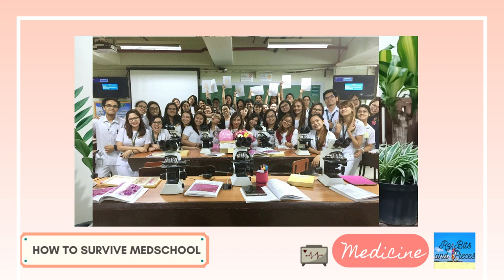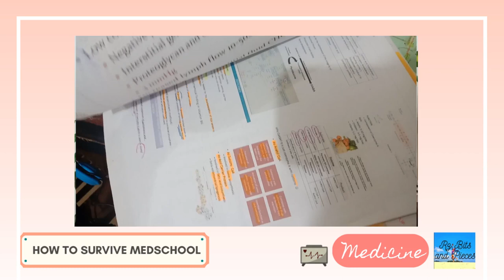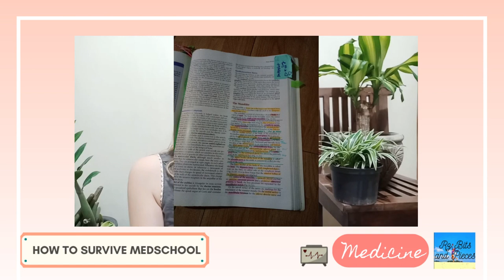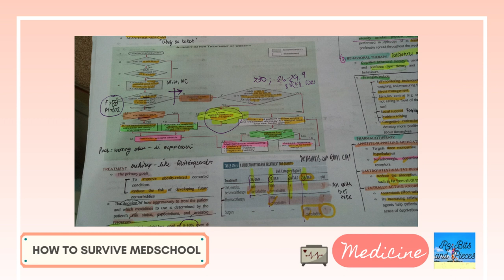Study materials | How to survive Medicine | Freshmen or not | Medstudent | FEUNRMF | Philippines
HI Rz bitzers,

Hope you're doing good. As promised, here is part 3 of my study tips for medicine students:))STUDY MATERIALS is not limited to books only. It may include another source of info.
BTW, I studied Medicine in FEU-NRMF! So this is how it was for me, and it worked for me. ( Other schools may have different styles. Other students may have a different opinion about this)  but you know, there's a chance that it may be somehow similar to this. Anyway, you will learn it on the process:

Good luck!

Lv, Rz

(PS:Pagpasensyahan na po and maingay na buga ng hanging..at lipstick hehe)
"Throwback"-Music by ikson